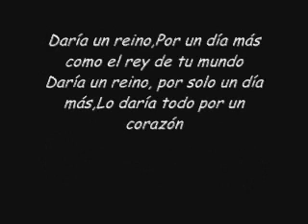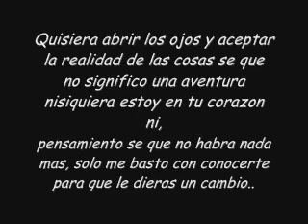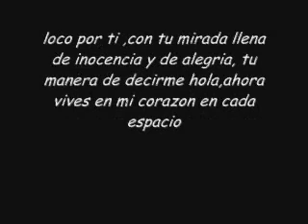Para Una Persona Muy Especial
Un video para dedicar con unas palabras lindas y tiernas ...
para esa persona querida u amada ^^
(esta version es mas extensa ya es posible leer mejor )
ya que el anterior iva demasiado rapido :)
saludos =/